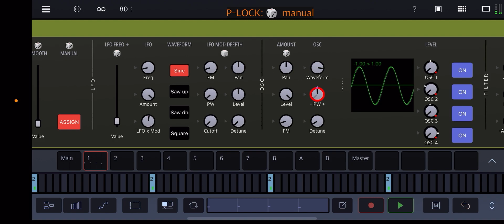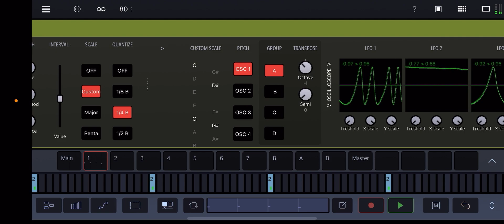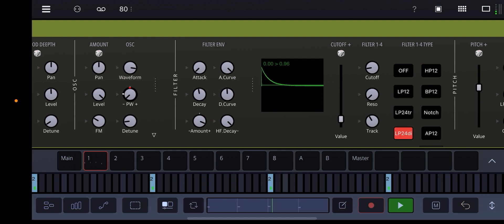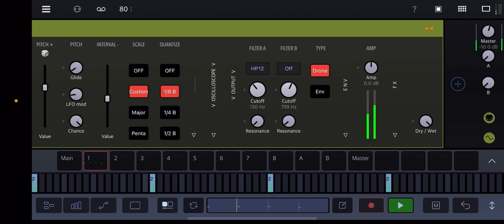NoiseMaker2.0 in Drambo